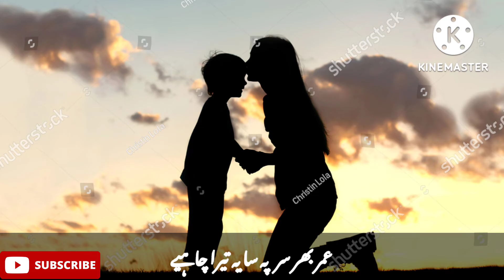pyari maa mujhko teri dua chahiye.